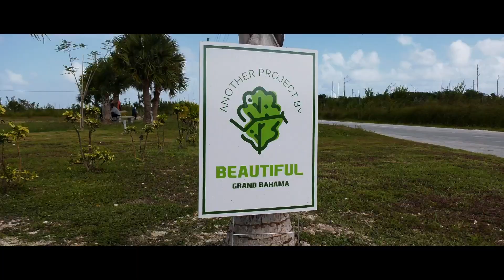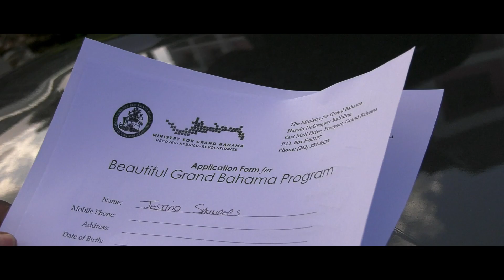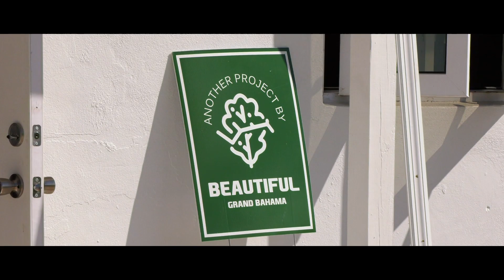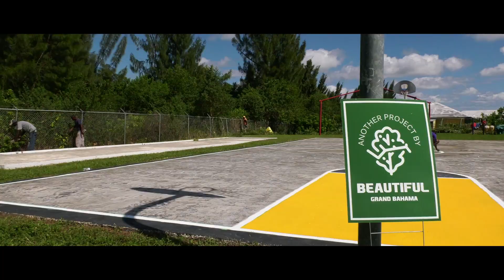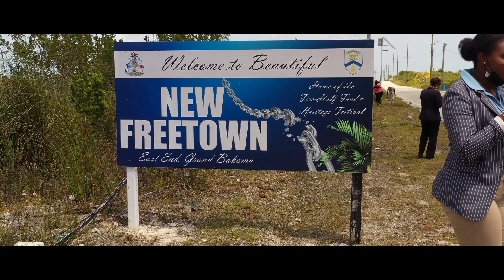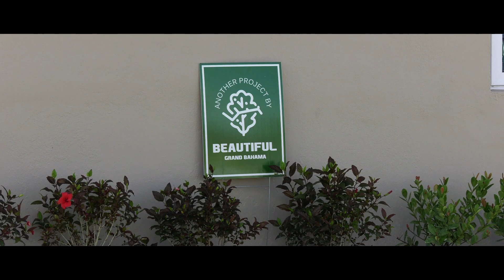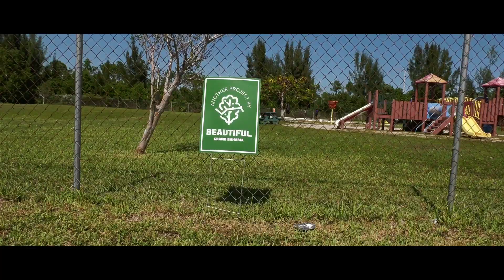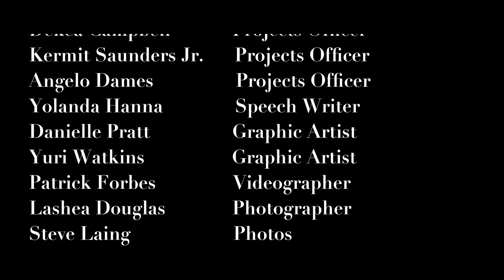Beautiful Grand Bahama Documentary - More Than Just A Clean Up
The Ministry for Grand Bahama presents the documentary, 'Beautiful Grand Bahama' - a holistic initiative spearheaded by the Hon. Ginger Moxey, Minister for Grand Bahama and designed to transform lives and communities on the island of Grand Bahama -  one person, one project, one community at a time.

It is the first initiative under the new unit, Collab: Partnerships for Development with a mandate to partner with NGO's, businesses, other government agencies, and the community at large to assist with the basic needs of residents, and for the growth and development of Grand Bahama Island.